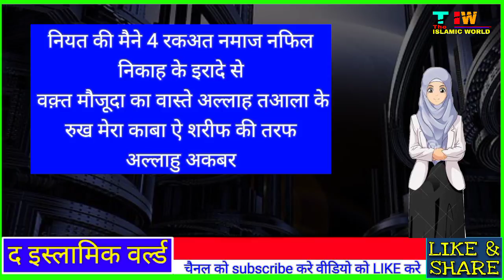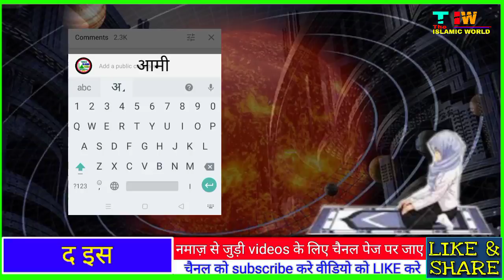शादी के लिए नमाज़ | शादी जल्द होने का वज़ीफा | The Islamic World